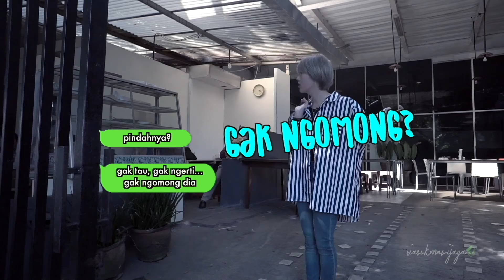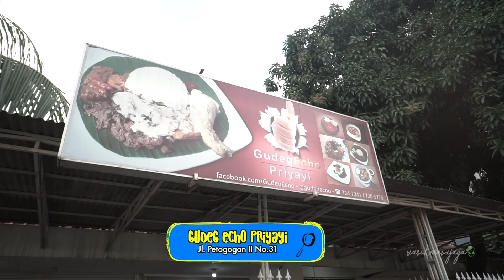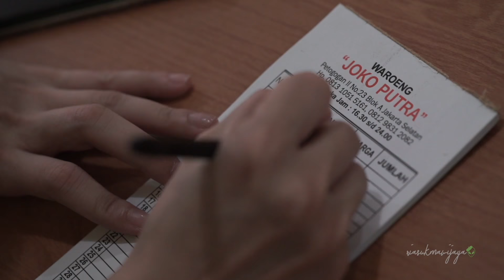BEBEK KESUKAAN IA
harusnya judul video ini :
AYAM BUMBU KELAPA TERENAK

tapi berhubung ya kalian tau kan apa yang terjadi, akhirnya aku harus ganti judulnya menjadi "bebek kesukaan ia"

untungnya bebek kesukaan aku nomor 2 buka!!!

inilah segelintir suka - duka dalam dunia pembuatan video.

welcome to my world --- not my planet (zizya) hahaha

xoxo,

alien yang udah gak sabar untuk meluncurkan buku!